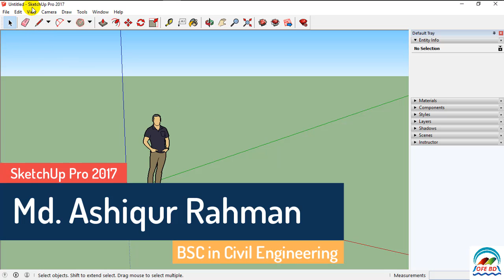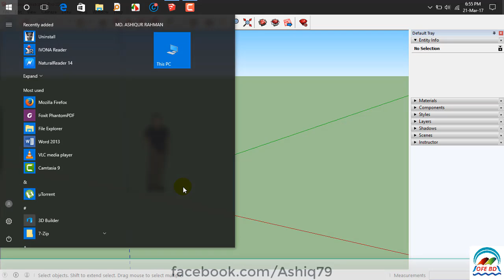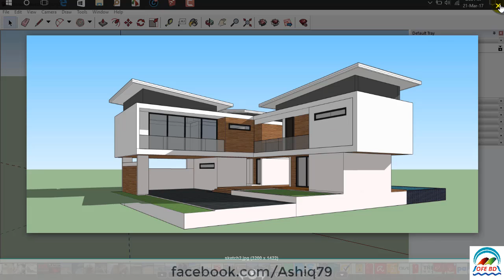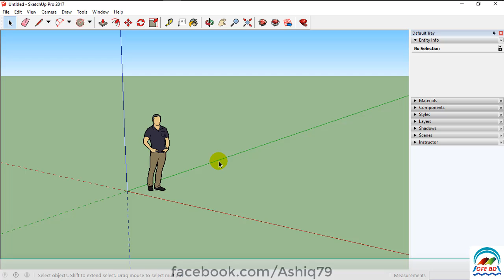01. SketchUp Pro Bangla Tutorial - Introduction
This video is the introduction of SketchUp Pro bangla training and tutorial series . In this video some generalised information was given about SketchUp pro. I used SketchUp Pro 2017 version in this tutorial & I also use this software in the whole training series.So you can continue this course with any one of the SketchUp Software like 2014,15,16 version or you can download it from internet or you should purchase from the owner if you can .

If any problem or any query , please ask me here or comment in facebook.